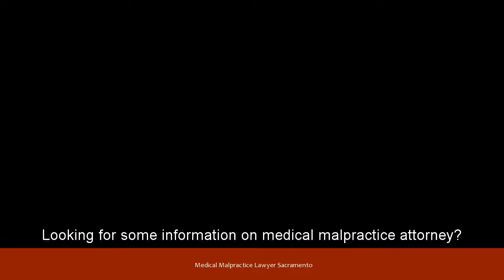Medical Malpractice Lawyer Sacramento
Looking for Medical Malpractice Lawyer Sacramento
Within the vicinity of McKinley Park and Just off Sacramento Zoo
Top Medical Malpractice Lawyers in Sacramento County, CA | FindLaw
1 - 20 of 34 - Search law firms at FindLaw. Find top Sacramento County, CA Medical Malpractice lawyers and attorneys.
Sacramento Medical Malpractice Lawyers - Compare Top Medical ...
Steiner. Sacramento, CA Medical Malpractice Attorney. Daniel J. Hanecak. Sacramento, CA Medical Malpractice Lawyer with 7 years experience. Edward A. Smith. Eric Ratinoff. Sacramento, CA Medical Malpractice Lawyer with 24 years experience. Arkady Itkin. Frank David Penney. Moseley Cary Collins III. C. Brooks ...
Sacramento Medical Malpractice Lawyer | No Fees Unless You Win
you or a loved one have suffered a serious injury or wrongful death due to medical negligence, contact our injury attorneys.
Best Medical malpractice lawyer in Sacramento, CA - Yelp
Law Firm. 7 reviews. Personal Injury Law. Moseley Collins. 3 reviews. Personal Injury Law. Law Offices of Frederick J. Sette. 17 reviews. Piering Law Firm. 7 reviews. Personal Injury Law. Cutter Law. 3 reviews. Wilcoxen Callaham. 3 reviews. Ashton & Price. 31 reviews. Law Office of Steven H Schultz. 3 reviews.
Just off J Street, Land Park Drive and Freeport Boulevard IN Sacramento.
Best Sacramento, CA Medical Malpractice Attorneys | Super Lawyers
1 - 25 of 31 - Top Rated Medical Malpractice Lawyers in Sacramento, CA. Eric J. Ratinoff. Top Rated Medical Malpractice Lawyer. Lesley Ann Clement. Top Rated Medical Malpractice Lawyer. Daniel E. Wilcoxen. Top Rated Medical Malpractice Lawyer. William C. Callaham. Top Rated Medical Malpractice Lawyer. Thomas M. Nicholas J. Donna W. ...
Sacramento Medical Malpractice Lawyer | The Law Offices of Bruce G ...
Medical Malpractice Attorney. Dr. Fagel has had more verdicts and settlements in medical malpractice cases than any other attorney in California.
Sacramento Medical Malpractice Lawyers - California Medical ...
highly rated Medical Malpractice law firms practicing near Sacramento, California. Page 1 of peer rated attorneys.
Sacramento Medical Malpractice Lawyer | Lawsuits & Cases from ...
medical malpractice lawyers at Mastagni, Holstedt, Amick, Miller & Johnsen represent clients with malpractice, negligence, doctor error, hospital ...
Situated closely to West Sacramento, South Sacramento, Downtown Sacramento and East Sacramento.
19 Best Sacramento Medical Malpractice Lawyers | Expertise
and connect with Sacramento's best Medical Malpractice Lawyers. Hand picked by an independent editorial team and updated for 2018.
Sacramento Medical Malpractice Lawyer - Negligence Attorney
Information similar to  Medical Malpractice Lawyer Sacramento:
kaiser malpractice attorney sacramento, medical malpractice lawyers in california, legal malpractice attorney sacramento, best medical malpractice lawyers in sacramento, sacramento personal injury attorneys, moseley collins sacramento ca, medical malpractice attorney northern california, medical malpractice lawyers roseville ca